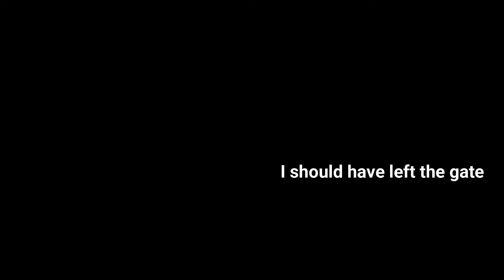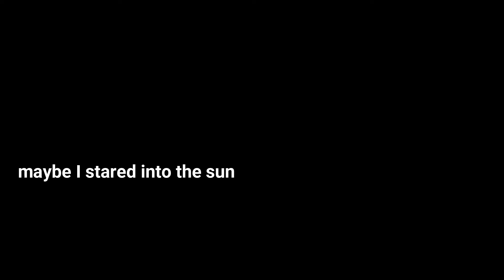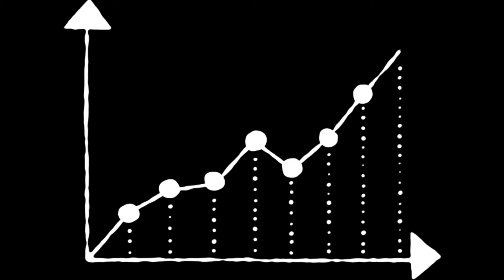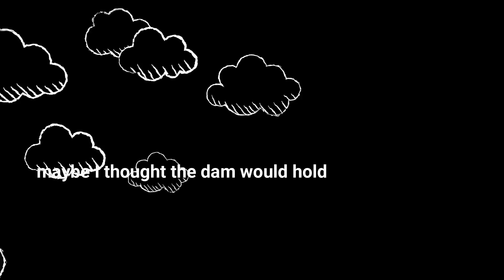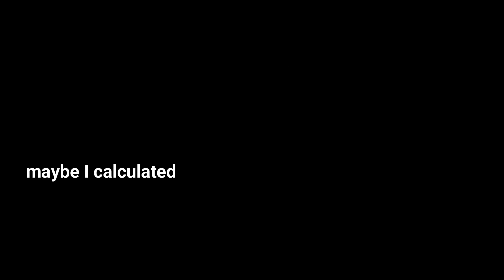Mary Ann Farley - Blindsided (Lyric / Lyrics Video with Animation)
Blindsided is from the critically acclaimed album, "Daddy's Little Girl."
Copyright exclusively owned by Mary Ann Farley.

To purchase Blindsided:

To purchase the album "Daddy's Little Girl":